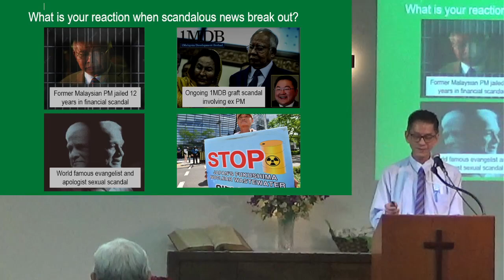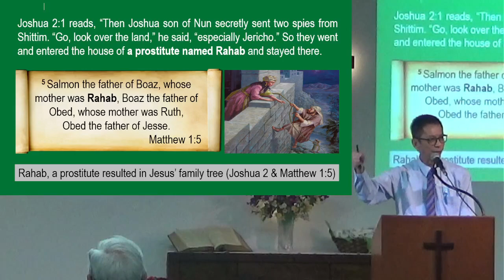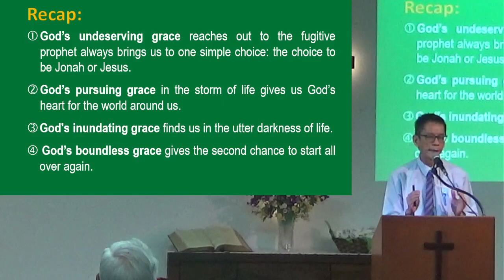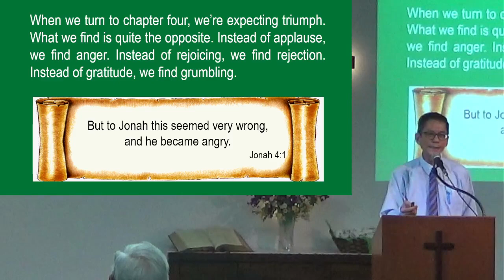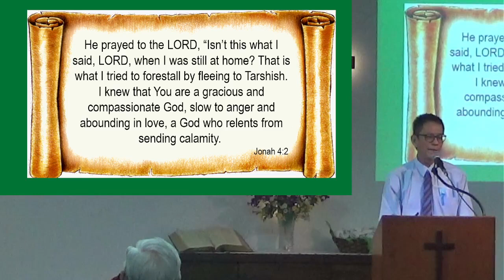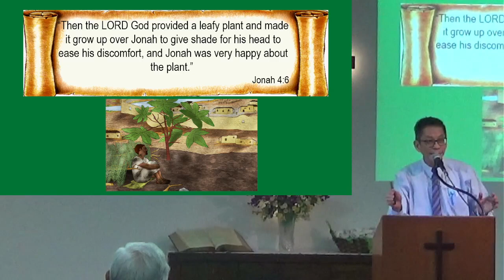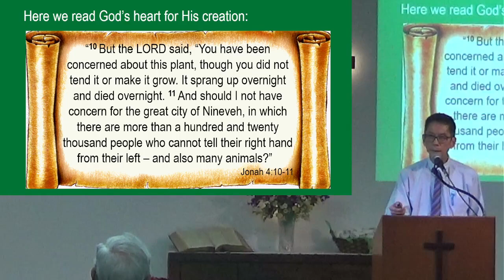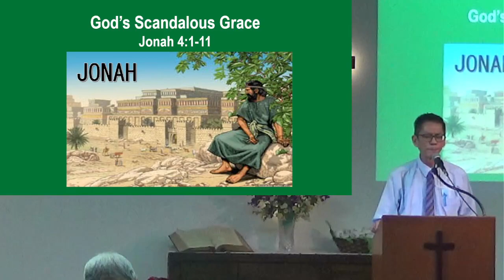LSMC | 26 May 2024 | 10:00am | Sunday Service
[ God's Scandalous Grace ]
Scripture Lesson: Jonah 4:1-11
Preacher: Bro. Steven Ooi